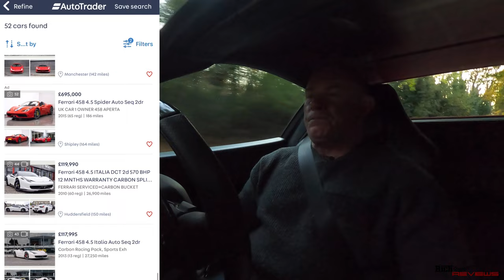FERRARI 458- Is NOW the right time to buy one? (Is the risk worth it?)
Today you join us for a slightly different format where we discuss the current supercar market and try to answer the very spiky question of…When is a good time to buy a 458?

This is such a tricky question with influences from the impact from Covid causing supply issues, high demand and the prestige of owning the last of the naturally aspirated V8 engined Ferrari!

- Vlogs
- Health (Fitness/Nutrition)
- Technology
- Supercars
- Horology (Watches)